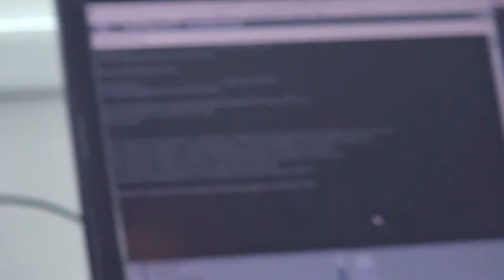Poltergeist Bootcamp – Trailer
„Poltergeist Bootcamp“ is a Player-vs-Player game that takes place in VR. You take on the role of a tiny Poltergeist that wants to create a bigger mess than your opponent does.